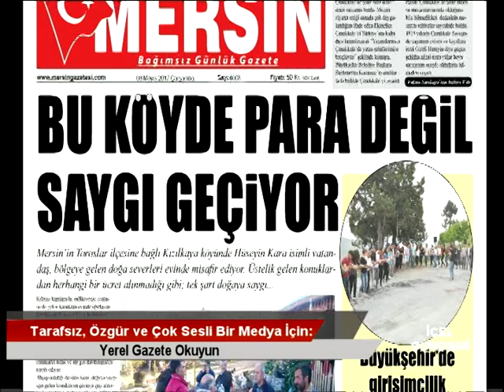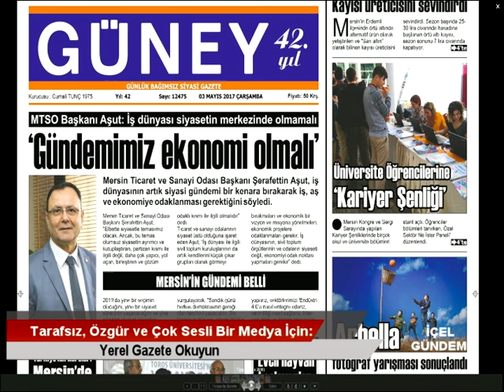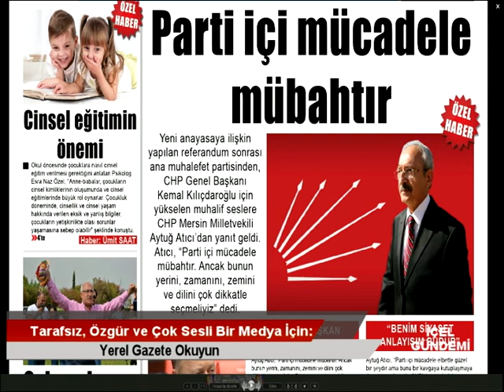03 05 2017 İÇEL GÜNDEMİ